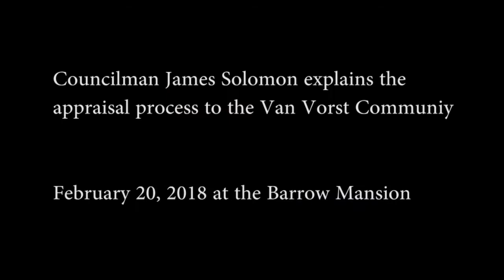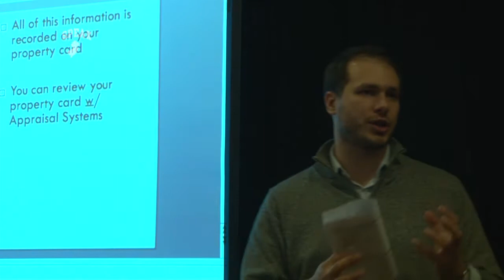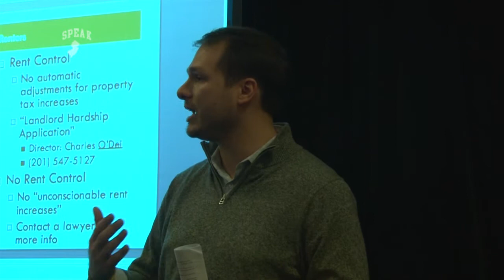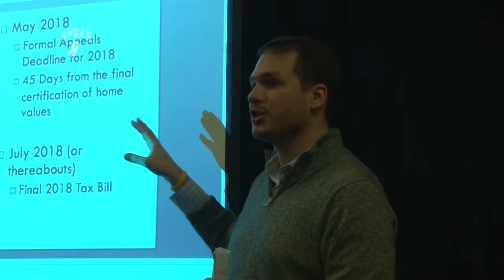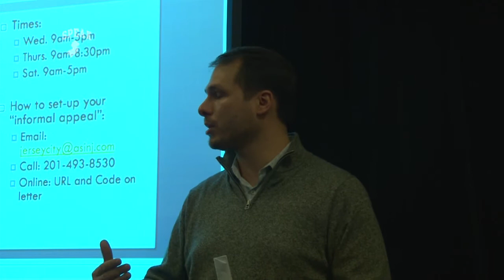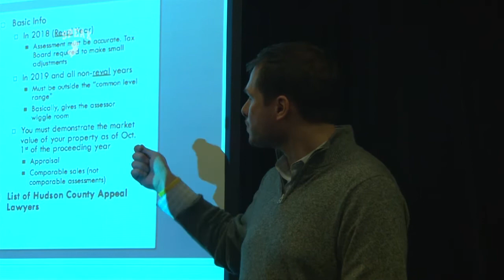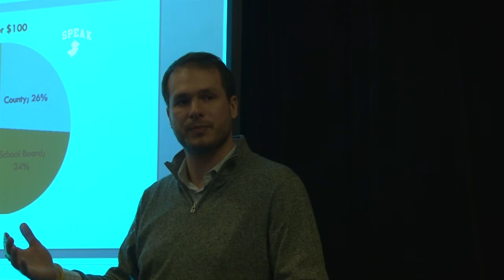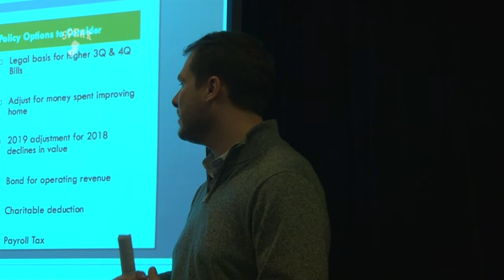Councilman Solomon talks tax appeals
Downtown Councilman Solomon gives a tax appeal tax for the Van Vorst community which was hit by high taxes.